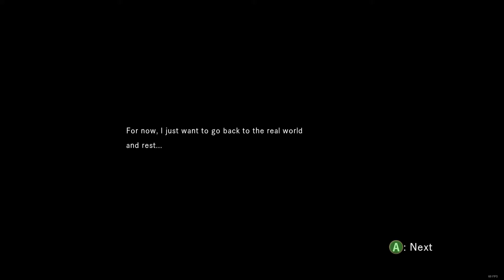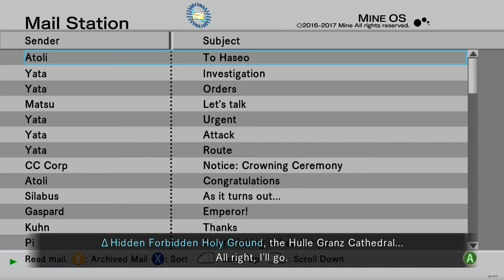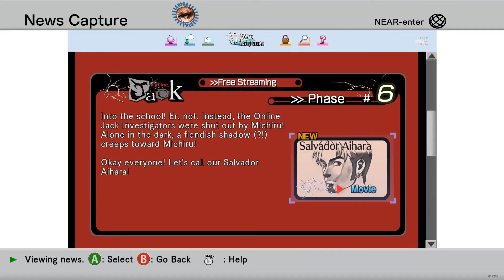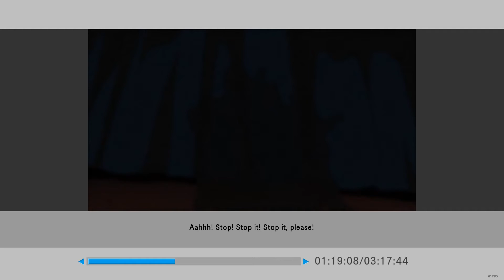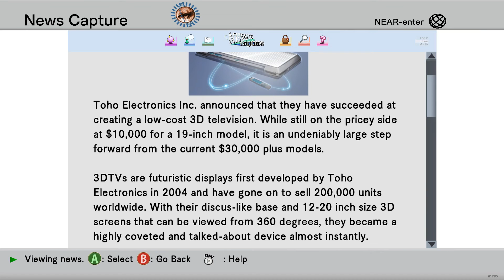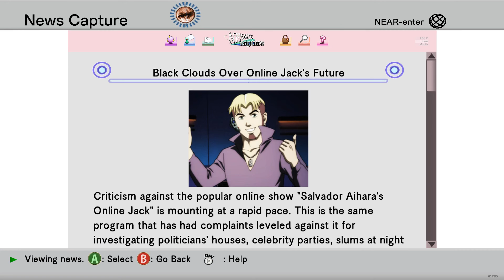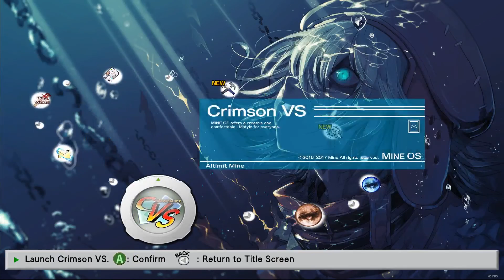.hack// G.U. Last Recode Redemption Gameplay Walkthrough Part 19 (ending)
sponsered by Socialblade.com